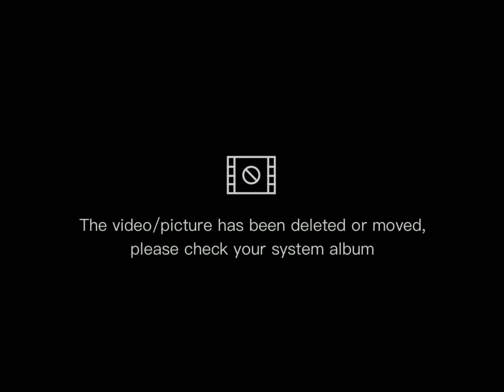Cipanas tv Yayasan Dua Mata Satu Hati Cilaku Berbagi Santunan Anak Yatim Ramadan 1442 H.2021